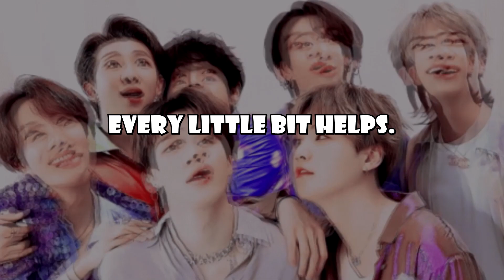Supporting BTS (ں•ᴥ•)♡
Hi Army here below is the link for your support
Hola Army, aqui abajo les dejo el link para apoyar